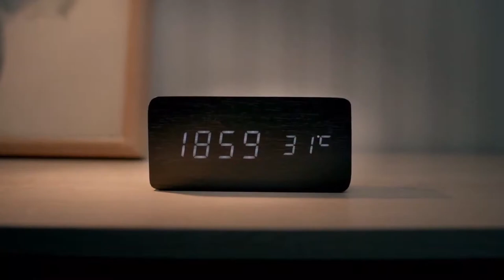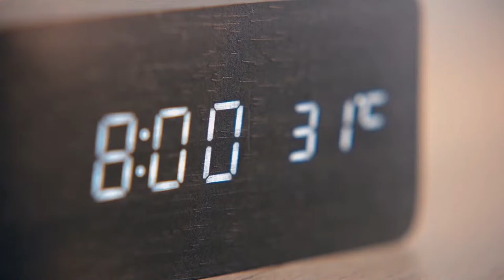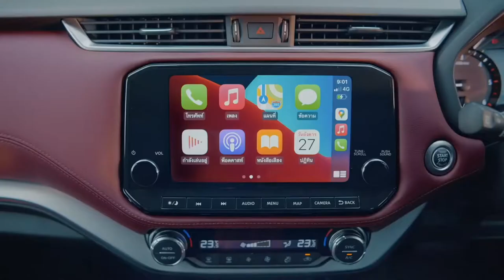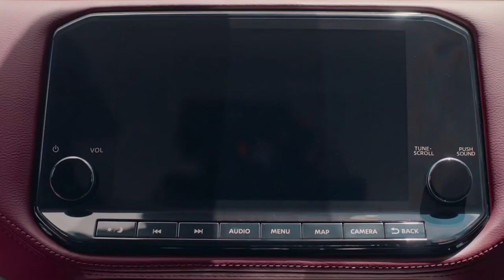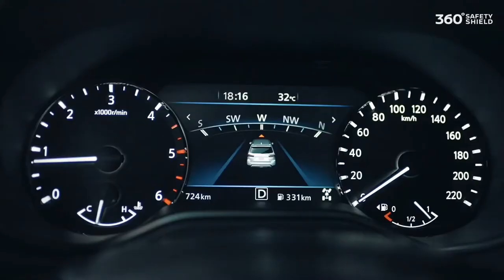2022 NISSAN TERRA nissanterra2022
Nissan Terra# 2022 has been officially released in Thailand. There are indications that this ladder frame SUV will also land in the country. However, Nissan Indonesia has not been able to promise when. But it feels like being in a neighboring country, it doesn't take long to also be able to stop by the motherland.

Of course, if the latest Nissan Terra arrives, then the car will be immediately confronted by one of the rulers for a similar class, namely the Mitsubishi Pajero Sport. Armed with years of reputation, only the Toyota Fortuner can match the SUV with the DNA of the Dakar rally racing car.

As a brand-new model, Nissan certainly presents changes to the New Terra. This includes the exterior. The shape of the grille is made bigger but the main lights are flatter and have been integrated with the Daytime Running Light (DRL) which all use LEDs.

The curve of the front bumper has also changed, including the now squarer foglamp garnish. Then at the bottom of the bumper there is also an underguard. While behind the revisions were also carried out on the bumper and combination lights. Then between the left and right lights are also added garnishes.

Meanwhile the 2021 £Mitsubishi Pajero Sport relies on the Dynamic Shield design on its front fascia. So at a glance, the face of this SUV has similarities to the front view of the Xpander and Xpander Cross. The difference is that the main light position remains on top while on the bumper there are three vertical stacked lights, namely turn signals, LED Cornering Lamps and fog lamps which also use LEDs.